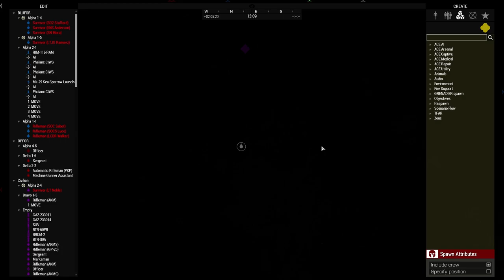ArmA 3: ONI | OP Kraken 07-19 Zeus View